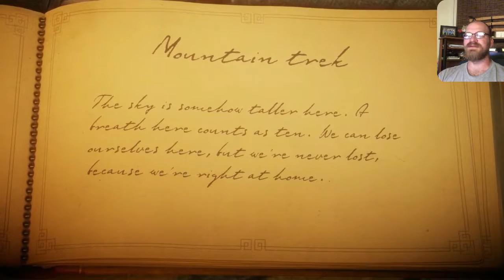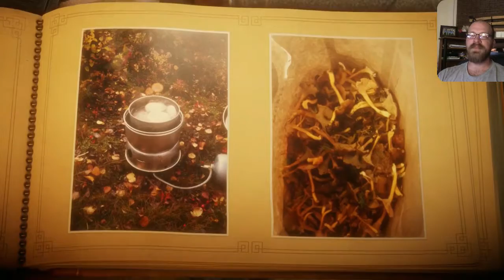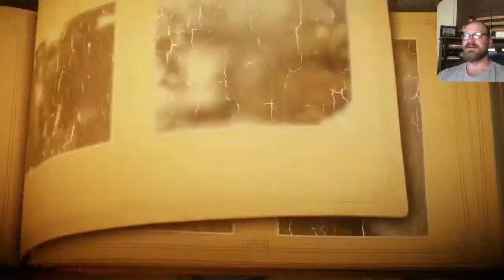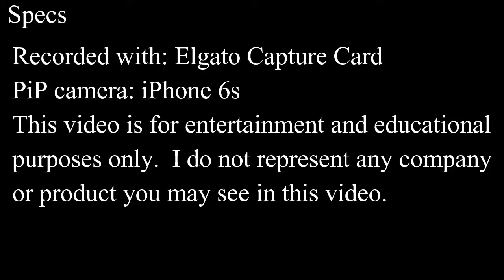I'M INDIANA JONES! // Unravel // Episode 4